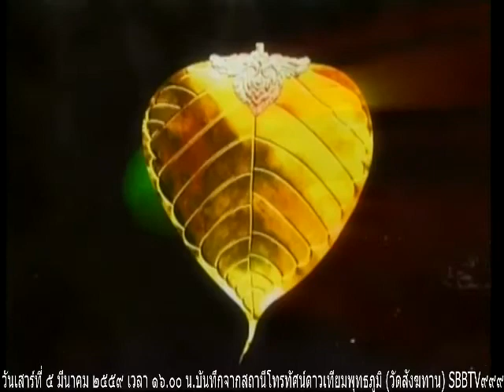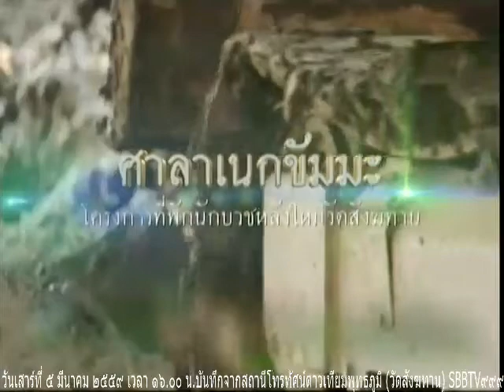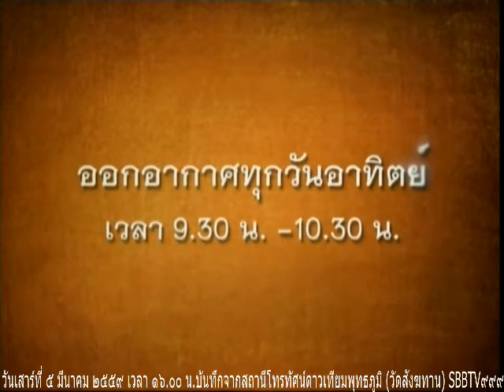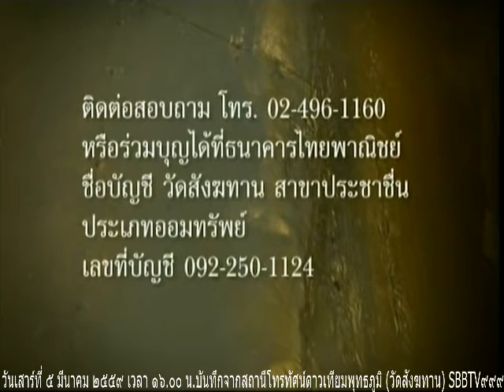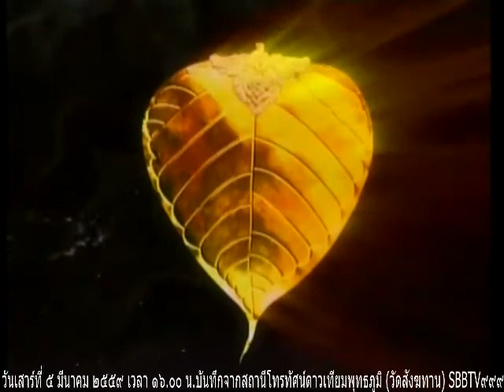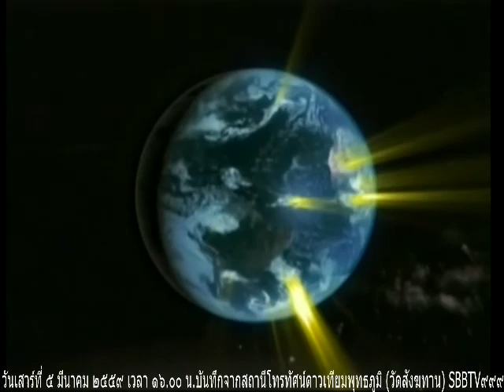วันเสาร์ที่ ๕ มีนาคม ๒๕๕๙ รายการธรรมะสว่างใจ พระอาจารย์จรัญ ทักขญาโณ วัดหลวงขุนวิน